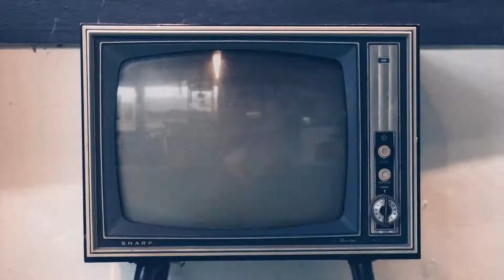SPACE CADET🌠 | PUBG MOBILE MONTAGE | D3XTER GAMING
Hello Everyone!
This Is My Space Cadet Montage
I Hope You Got The Twist ⚡

Thank You, For Your Tremendous Support 💓
Keep Supporting 🤗

🎼 Songs Used
    ▪ Space Cadet

💡 Software  - iMovie

💠I Make No Money By Making This Video.

All video and edited audio credits : ©D3XTER GAMING

[Pubg montage , pubg best montage , pubg montage best  ,zara zara pubg montage, viral pubg montage  ]

ignore these tags-👇
OnePlus Nord Pubg Mobile Tes